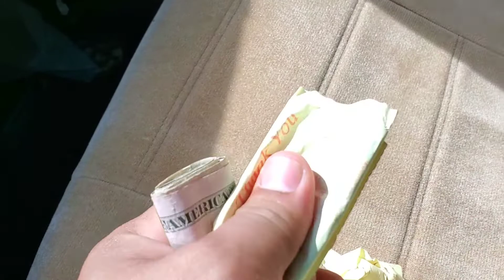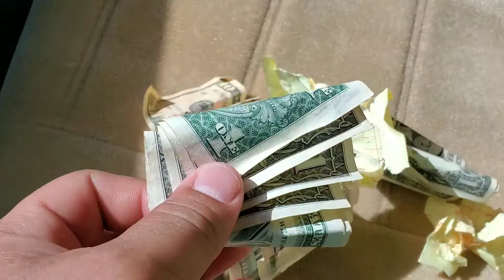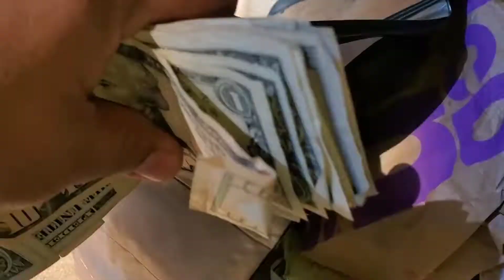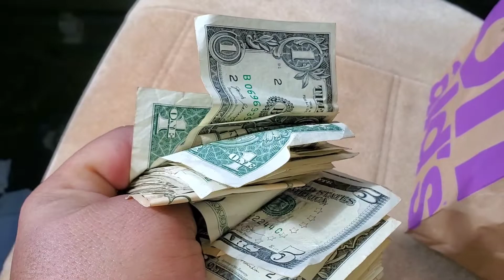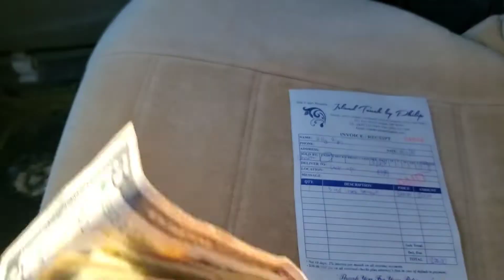SUPRISE GIFT NI KA.LIBRE NGAYON VALENTINES KA.LIBRE PO